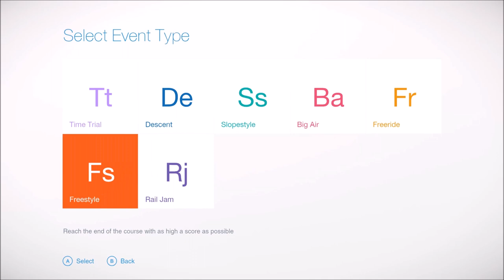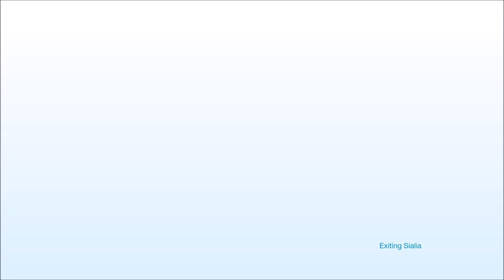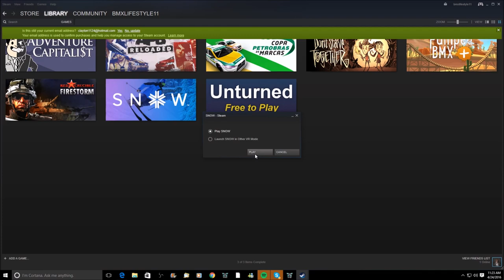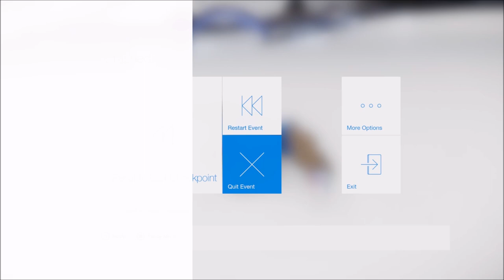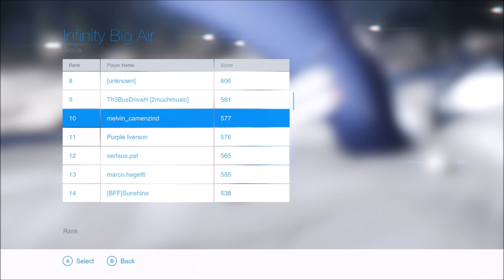Snow Gameplay | Big Air Event! | My Goals & Your Thoughts? | Ep. 3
LIKE it takes a second out of your day and makes mine a whole lot better! ;)  It helps grow my channel and lets me know you enjoyed the video!

COMMENT feedback allows me to create content you enjoy more support is always nice!

Keep up to date on videos, livestreams, and GIVE AWAYS on my Facebook!

My thoughts, pre video warnings and connecting with you guys more check out my Twitter

STICKERS + FAN MAIL
If you send me fan mail/a letter with money to purchase stickers you will get a shout out and be featured in my videos!

Send $3 for 4 stickers or fan mail to the following location:

Bmxlifestyle
Guttenberg, Iowa, 52052

Get an email when ever I live stream so you can join me on Twitch

Bmx game for Xbox 360
Bmx game for PS3
Bmx game for xbox one 1

———-Computer Specs
AMD Phenom II X4 3.7 GHz Quad Core CPU (rare Quad core that outperforms FX eight core CPUs)
ASUS Micro ATX (uATX) M5A78L-M/USB3 motherboard supports up to 32 GB RAM and upgradeable to the AMD FX CPUs
EVGA nVidia GTX 750 Ti FTW PCI Express (PCIe) X16 Video Card with 2 GB of GDDR5 memory (supports 3 displays) DVI-I, DisplayPort and HDMI
8 GB of Samsung DDR3-1333 RAM 2 GB x 4 (upgradable to 32 GB)
OCZ Vertex 2 115 GB SATA II Solid State Drive (SSD)
Seagate 7200 RPM 1,000 GB (1 TB) SATA II Hard Disk Drive
Samsung 24x DVD/CD Burner (writes CDs and DVDs, reads CDs and DVDs)
Ultra X4 500-Watt Modular 80 Plus Power Supply (includes all extra cables, in supplied bag)
SilverStone MicroATX Precision Series Case

———-Photoshop/editing Computer specs -

11-inch MacBook Air

11.6-inch (diagonal) LED-backlit glossy widescreen
128GB PCIe-based flash storage
1.6GHz dual-core Intel Core i5
4GB of 1600MHz LPDDR3 onboard memory
Intel HD Graphics 6000
OS X Yosemite Includes